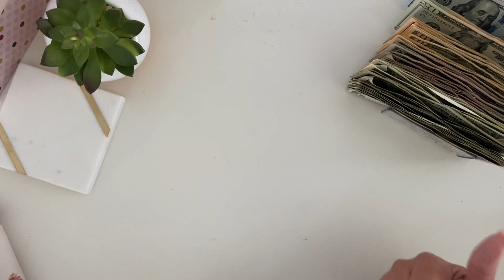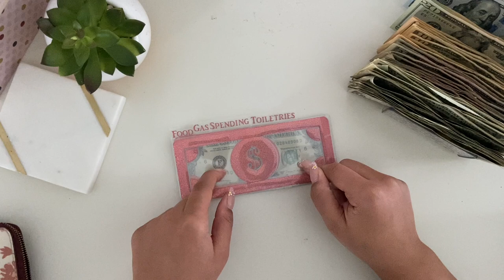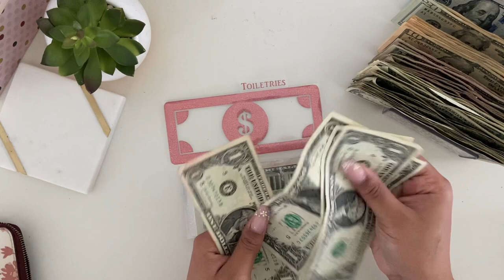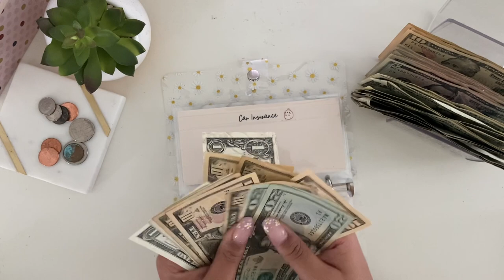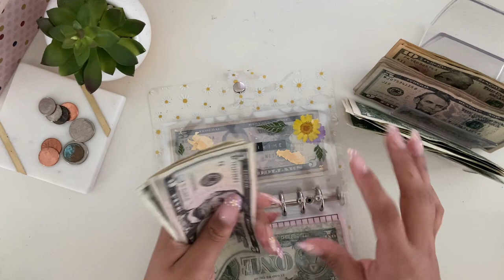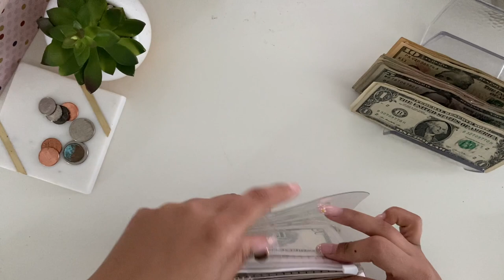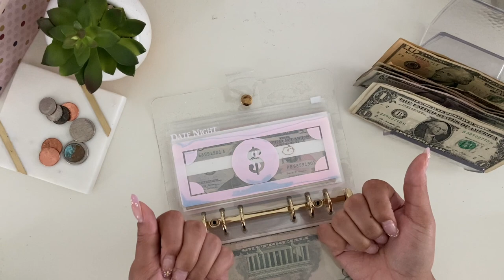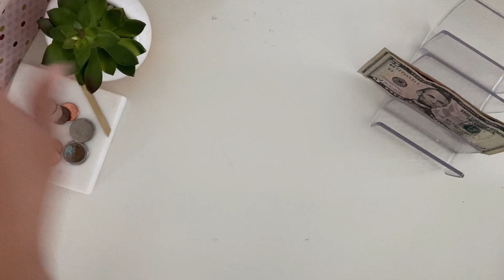May paycheck #3 | Cash envelopes & Sinking funds | 21 year old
FETCH REWARDS CODE- KY2Q4

Have you signed up with Rakuten yet? It’s the best site for earning Cash Back. Get a $30 bonus when you sign up with my invite link and spend $30. It’s free!

Get $15 off, using code: BudgetWithLaura15

Digital planner

Clear Glitter A6 binders

Daisy A6 Binders

Sinking Funds, A7 & Bills envelopes

Savings envelopes

Puppy Envelopes

Cash tray

Holo envelopes

100 Envelope box Challenge & challenge envelopes

Moterm A7 Planner ( Wallet)

Digital Coin jar